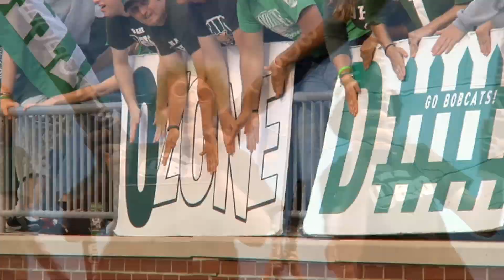Best Under the Radar Atmosphere: Ohio Bobcats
The past few seasons, the Bobcats have established itself as one of the top mid-major programs in the country. During that time, Ohio football fans have taken notice and have made the Bobcats' game-day atmosphere one of the best in the country, garnering a 22-5 home record since 2009. The past two seasons, Ohio football has led the Mid-American Conference in attendance, making Peden Stadium an intimidating place for opponents to play. From gameday giveaways to the annual Bobcat Blackout, Peden Stadium has become the place to be in Southeast Ohio for college football.